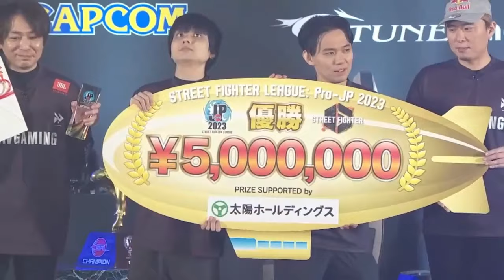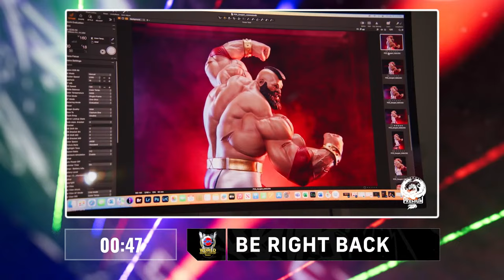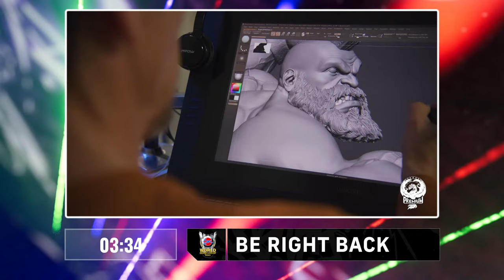Street Fighter League: World Championship - FAV Gaming vs. Bandits vs. 00Nation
Street Fighter League: World Championship between FAV Gaming, Bandits, & 00Nation.

 [PRIZE SUPPORTING PARTNER]
TAIYO HOLDINGS CO., LTD.

We are a chemical manufacturer with the world's No.1 share in solder resist, the green part of printed circuit boards that are indispensable for e-sports.
Under the brand statement, “Happy people create a happy world.”, together with the fans, we would like to support the players’ passionate battles and the challenges that open up the future.

The CAPCOM PRO TOUR (CPT) is the premier league destination for competitive fighting games. Featuring the latest flagship title of the legendary Street Fighter series, the CPT brings together players and spectators from all over the world to share their love of gaming.